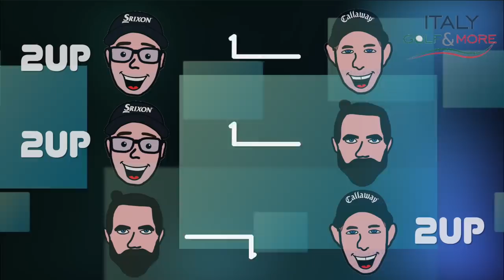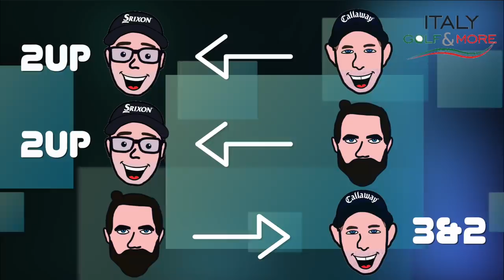THE MOST BIRDIES EVER GOLF IS EASY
How to make golf look easy and make a ton of birdies. Mark Crossfield, Coach Lockey and YGT Rory are playing golf in Italy at Modena Golf Club. Often golf is hard and on numerous occasions we all think golf shouldn't be this hard but in this video one of the three golfers is showing you the best ways to make golf easy and improve your golf games. This is a fun golf course vlog so enjoy the laughs and banter but always take notes and learn to play golf online via Mark Crossfield's Youtube Channel. Learn to make golf easier, yes please.

Make sure you head over to the new MyGolfGains website for more of Mark Crossfield and Coach Lockey: